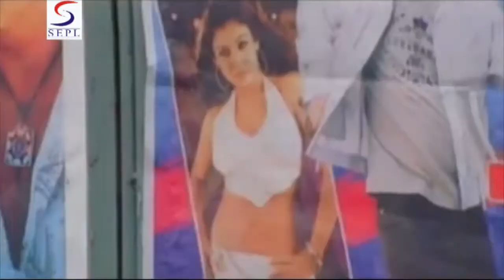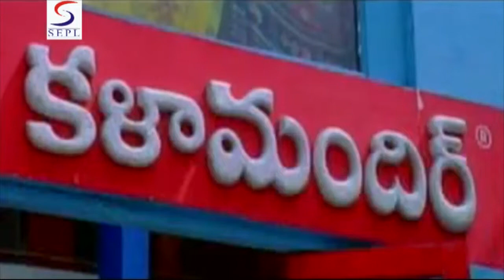Tolly bolly Movie| Ek Aur Jigarbaaz| 2010| N. Kalyanram - Vedhika -Part 2/15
Watch Tolly bolly Movie| Ek Aur Jigarbaaz| 2010| N. Kalyanram - Vedhika -Part 2/15 - Ek Aur Jigarbaaz is a bollywood action romantic movie dubbed version of Telugu(Vijayadashami) directed by V.Samudra and produced by E. Rangarao.  The film depicts the good and bad pictures of a family through the characters of a son and his father. The father is a nasty fellow where as the son, Shiv Kashi is a tough young man with lots of love for public. Shiv Kashi fell in love with Hanumanth Rai's daughter, a wealthy landlord. Whether Hanumanth Rai accept Shiv Kashi? All your favourite South Indian superstars are brought under one roof. Just browse through our huge catalogue of Full Movies, Dialogue Scenes, Action/Fight Scenes, Comedy Clips, Hot Item Songs etc.
Click here for a FREE One click Subscription and stay updated with South Indian movie videos dubbed in Hindi